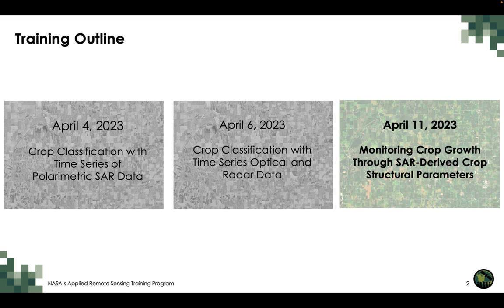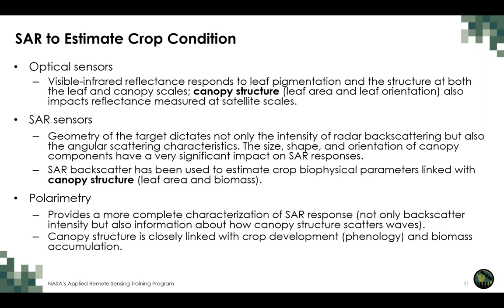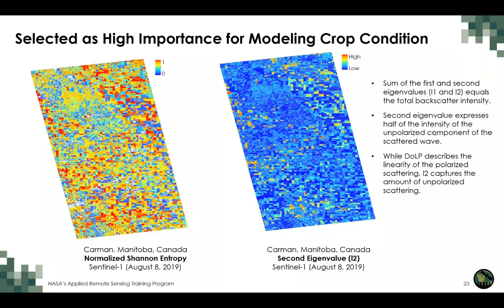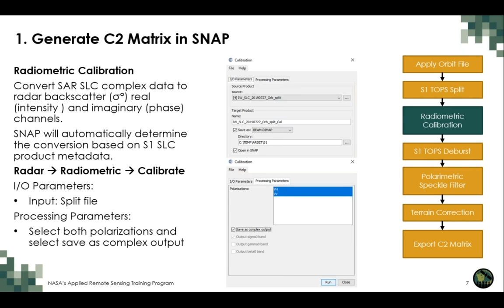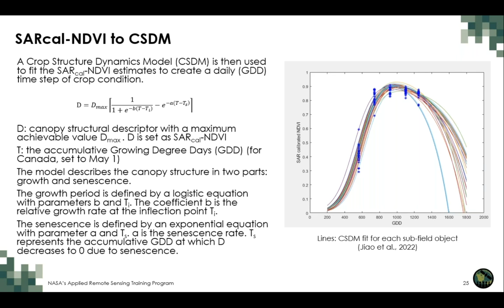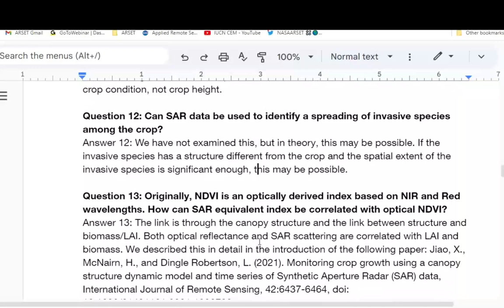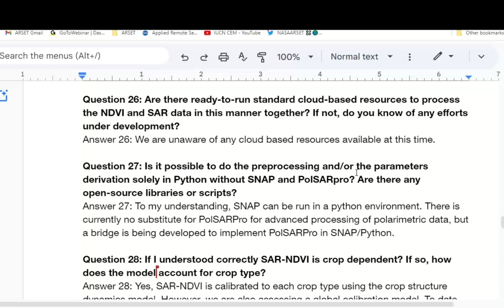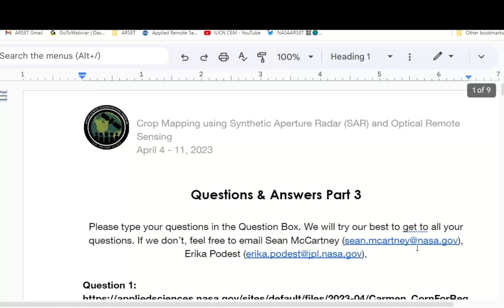NASA ARSET: Monitoring Crop Growth Through SAR-Derived Crop Structural Parameters, Part 3/3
Crop Mapping using Synthetic Aperture Radar (SAR) and Optical Remote

Part 3: Monitoring Crop Growth Through SAR-Derived Crop Structural Parameters

Trainers: Sean McCartney & Erika Podest

Guest Trainers: Heather McNairn, Emily Lindsay, & Xianfeng Jiao (AAFC/AAC)

-Monitoring crop growth using a canopy structure dynamic model and time series of Sentinel-1 imagery
-Q&A Session

You can access all training materials from this webinar series on the training webpage